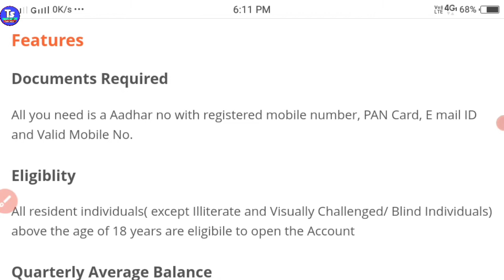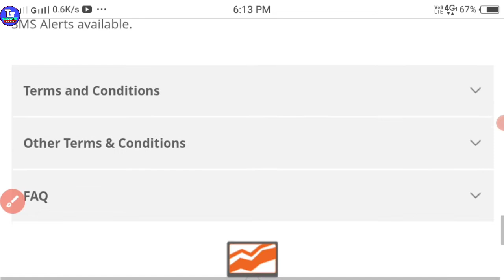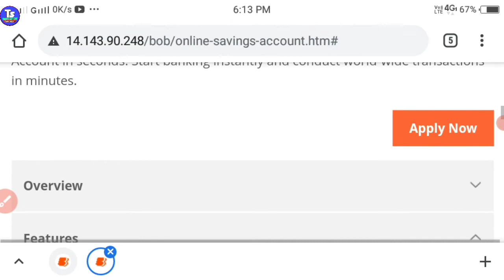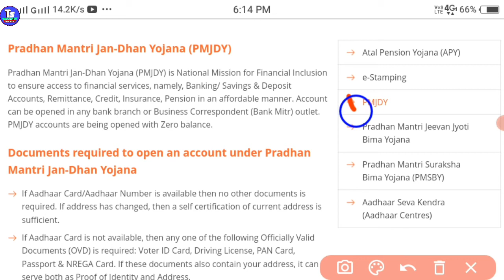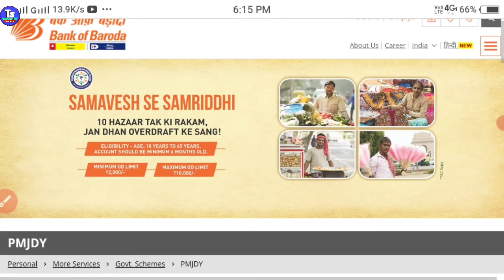Zero balance account bank of baroda jan dhan account bank of baroda benefits pradhan mantri yojana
Zero balance account bank of baroda jan dhan account bank of baroda benefits pradhan mantri yojana dakhun Odia Sambalpuri video